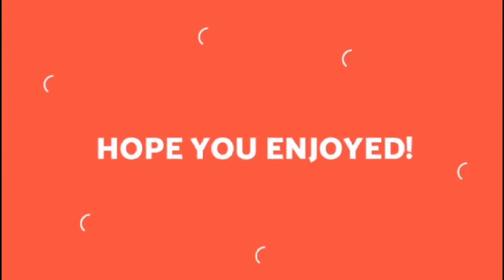30 day blogging challenge day 8 5 goals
Taking about goals I want to do